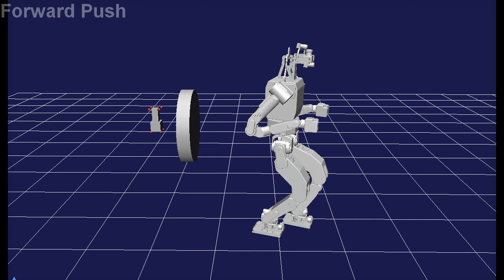2017 iROS : Biped Walking Stabilization Based on Foot Placement Control Using Capture Point Feedback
Paper Title:
Biped Walking Stabilization Based on Foot Placement Control Using Capture Point Feedback

Author
Hyobin Jeong, Okkee Sim, Hyoin Bae, KangKyu Lee, Jaesung Oh and Jun-Ho Oh

published in iROS 2017